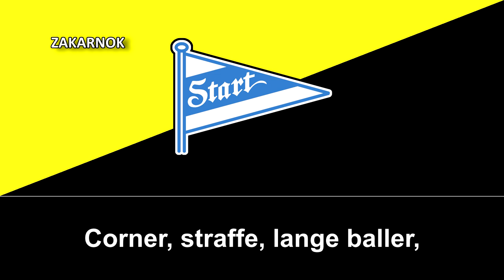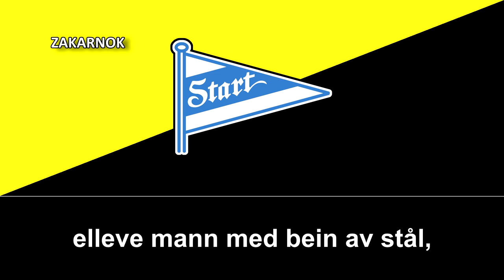Himno antiguo de IK Start Kristiansand (Eldgammel hymne IK Start Kristiansand)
Página oficial del club:
El IK Start, es un equipo profesional de fútbol de la ciudad de Kristiansand, en Noruega. Actualmente juega en la Adeccoligaen.

Fue fundado el 19 de septiembre de 1905 y en 1978 y 1980 consigue el título de la Liga Noruega de Fútbol.

Los años desde 1995 hasta 2004 fueron bastante turbulentos. Tras algunas inversiones, en 2004 ascendió a la Liga Noruega de Fútbol, consiguiendo el año siguiente el subcampeonato detrás de Vålerenga IF tras un apretado final.

En la temporada 2007, descendió a la Segunda División de Fútbol de Noruega y regresó a Tippeligaen la temporada siguiente.